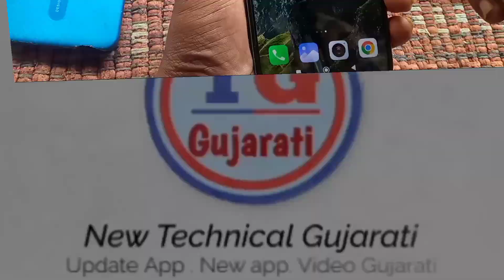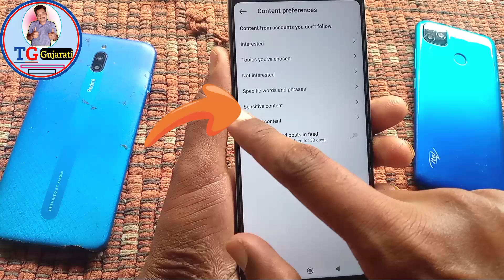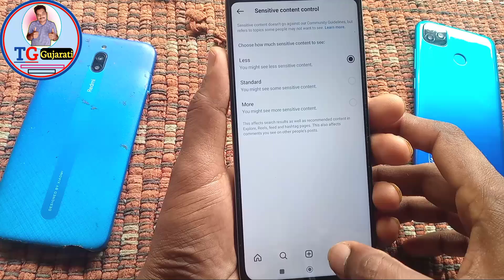Instagram Par Gandi Reels Ko Kaise Band Kare | Instagram મા ખરાબ Reels ને કરો બંધ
instagram se gandi video kaise hatayeinstagram par gandi add kaise band kare
instagram par gandi reels kaise band kare
instagram par gandi post band kaise kare
instagram me gande video kaise hataye